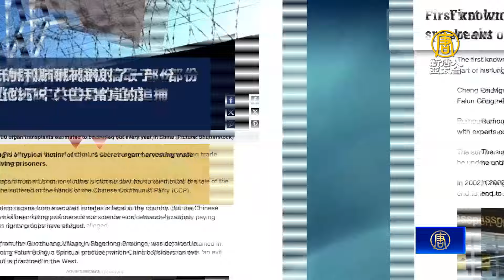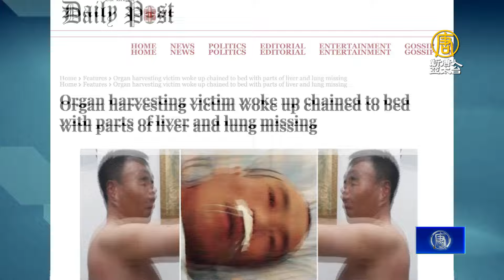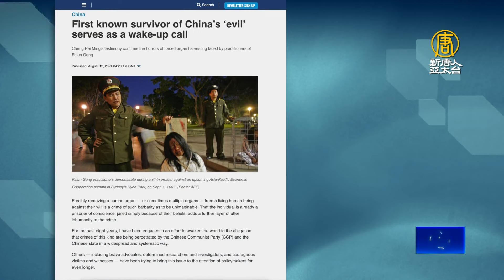程佩明遭中共活摘器官經歷 全球36家媒體報導